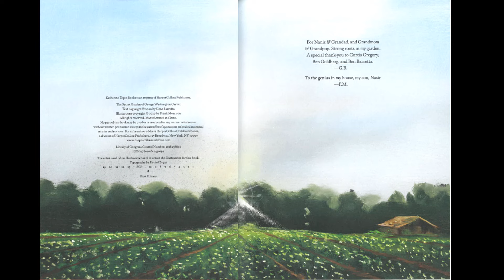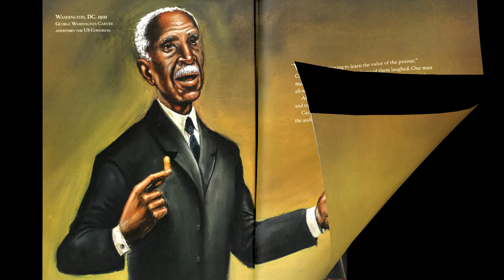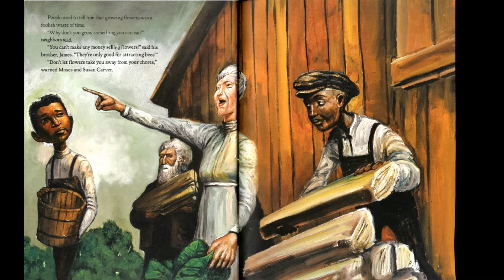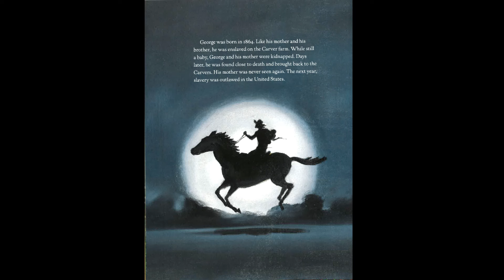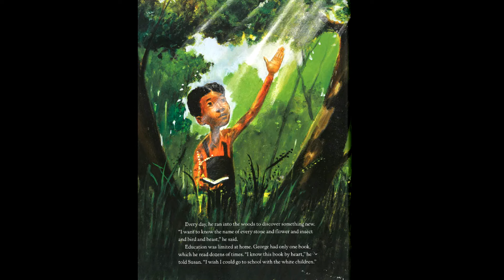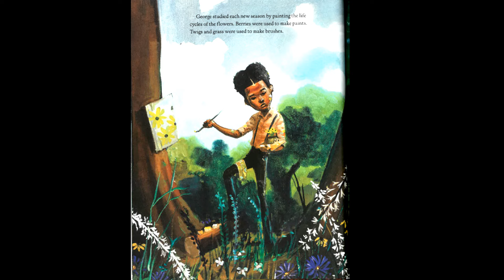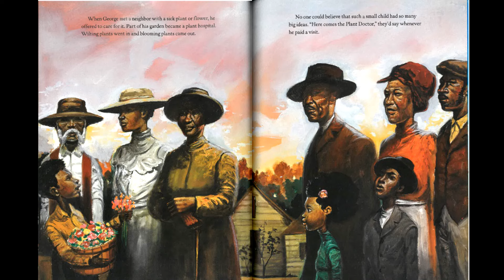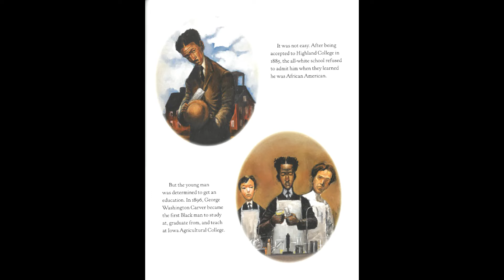The Secret Garden of George Washington Carver